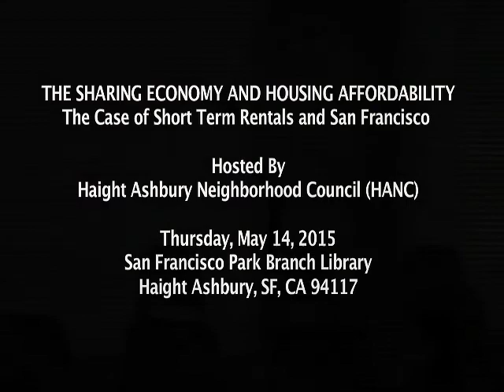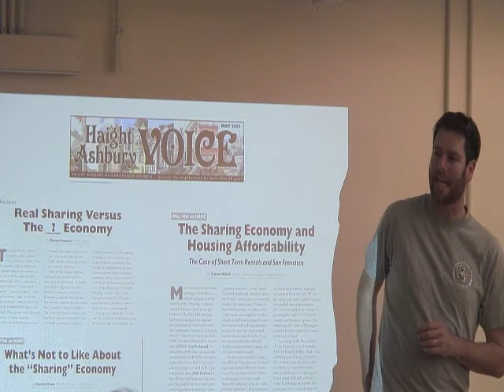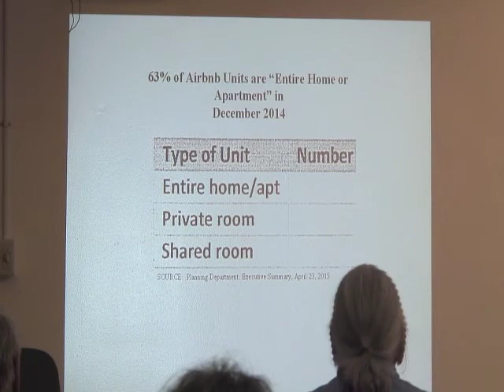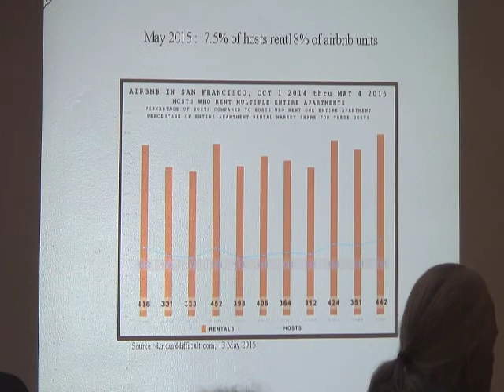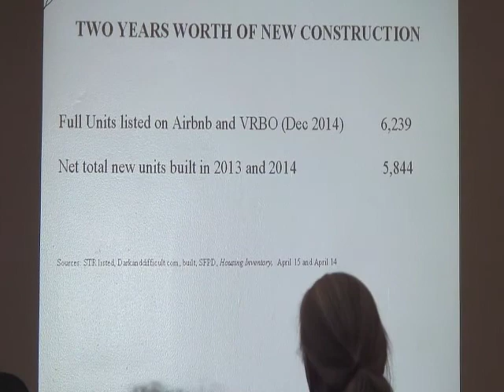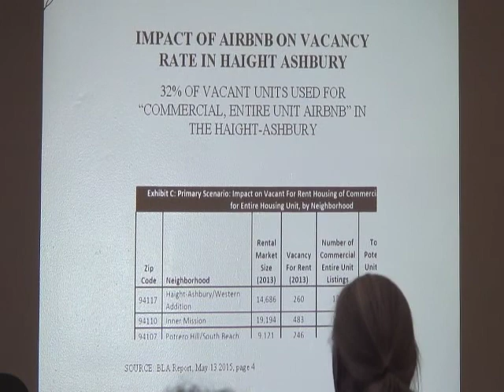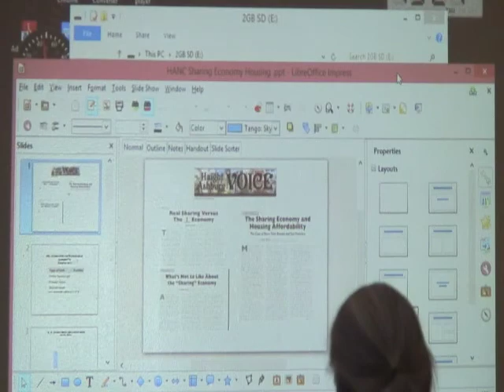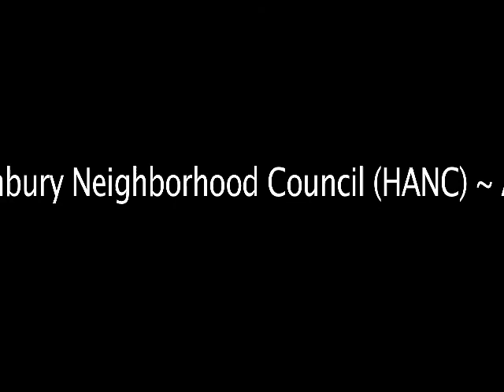The Sharing Economy and Housing Affordability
~ The Case of Short Term Rentals and San Francisco ~

First in a four part series on the Sharing Economy and its effects on the Haight Ashbury Neighborhood
hosted by Haight Ashbury Neighborhood Council
on May 14, 2015 at San Francisco Park Branch Library
facilitated by Calvin Welch, HANC Land Use Chair
featuring Tim Redmond of 48hills.org and
Dale Carlson of Share Better SF.